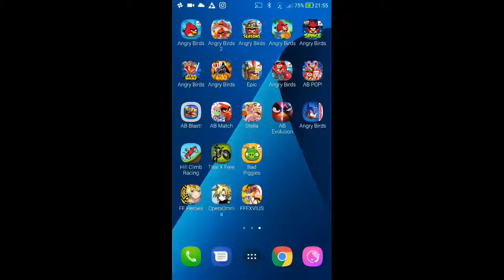Angry Birds Seasons - Piggywood Studios - Level 1-18 - 222,830 - World Record!